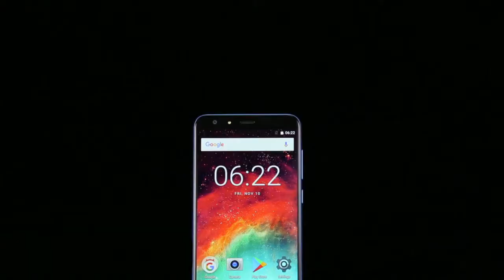Ulefone MIX 2 Fingerprint Identification, Dual Back Cameras, 5.7 inch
MPH1909 Ulefone MIX 2 2GB+16GB Fingerprint Identification, Dual Back Cameras, 5.7 inch
SKU: MPH1909B

Feature:
1. MTK6737 Quad Core 64-bit up to 1.3GHz CPU.
2. 5.7 inch 1440*720 HD+ 18:9 aspect ratio Corning Gorilla 3 screen, 5 points touch.
3. 13.0MP + 5.0MP Sony IMX135 F2.0 rear cameras, 8.0MP F2.4 front camera.
4. Powered by 3300mAh 4.35V li-polymer battery.

Thanks!